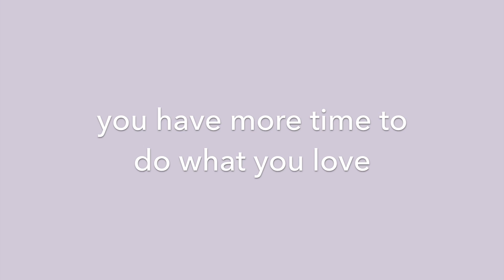9 BENEFITS OF MINIMALISM | why you should become a minimalist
Wondering what the benefits of minimalism are or why you should become a minimalist? In this video, I break down the top 9 benefits of minimalism, from the simple things like having a space that’s easier to clean to less obvious ones like experiencing less stress. Are you a minimalist or considering becoming one? What do you see as being the biggest benefit of minimalism?

Also, I'd love to get requests for any other videos that you might like to see! 💫

► MY MINIMALISM & INTENTIONAL LIVING ESSENTIALS

► MY FAVORITE MINIMALISM & INTENTIONAL LIVING BRANDS